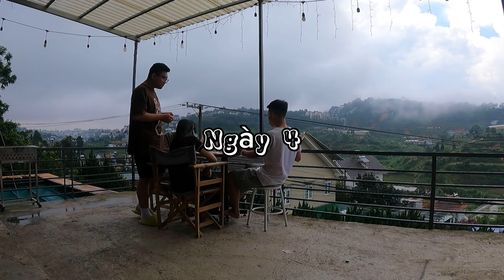Đà Lạt bất ổn với mấy ní - part 4 ( ngày 4 - tiệm may nhớ hoài )